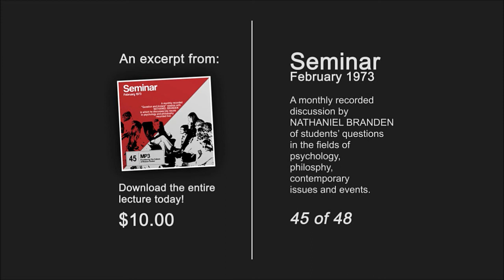Nathaniel Branden Seminar 45 (February 1973)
Nathaniel Branden answers the following questions:

Do you consider Objectivist aesthetics to be like Objectivist psychology, an unfortunate formulation?

In Objectivist aesthetics, art claims universality. What is it that gives art universality?
What do you think the function of an art critic should be?

Do you think its possible to translate a literary work or print a painting without losing some of the original, since the medium has been changed?

How would you identify the quality which seems to be lost when explicit sexuality is introduced into art?

It is popular to consider artists as hypersensitive, antisocial and all around eccentrics. What is the origin of this?

Could you hypothesize why so many writers, especially poets, become addicts, alcoholics and suicides?

How important is an audience to the psychological health of an artist?

Why does the experience of pain seem to be beneficial to the creation of art?

How do you characterize the psycho-epistemological difference between cognition and artistic creation?

What explanation can you give for the phenomenon of the artist who can think with great clarity metaphorically but who is much less capable of general cognitive clarity?
In your understanding, what is a metaphysical value judgment?

You have written that every work of art is a psychological confession. What do you see as the difference between the artist's psychological confession and the, quote, metaphysical value judgments, unquote?

You have said that art can provide man with an invaluable emotional fuel. Why can't other aspects of reality provide the same thing?

Psychologically what type of person is drawn to art with distorted or unintelligible subjects and what does he get from it?

Ayn Rand has written that, in art, quote, what an irrational man seeks to see is a justification, unquote. Do you agree with this statement and could you translate it into psychological language?

To what extent are the reader's responses of pleasure and boredom, etc. relevant to an objective critical evaluation of the work he is reading?

Can you think of any situations in which the distortion of the subject of a work of art would not be a vice?